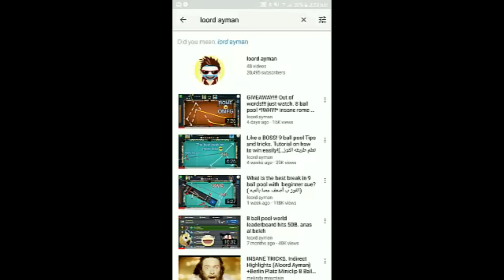From london to berline. Watch me play every single table on 8 ball pool. Crazy challenge.